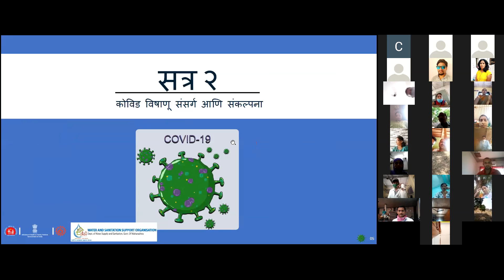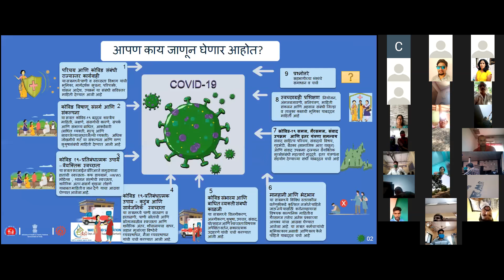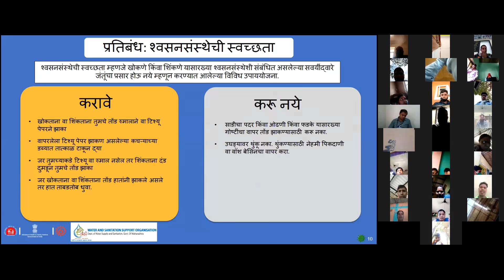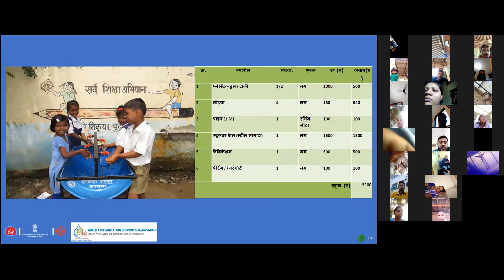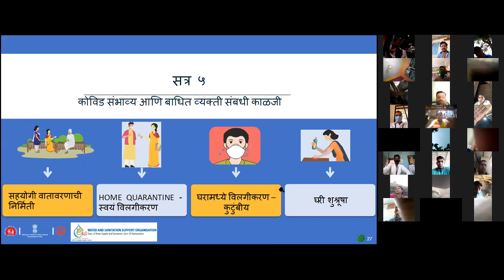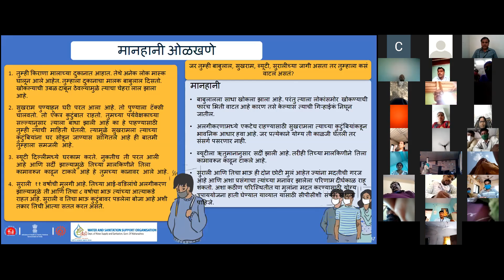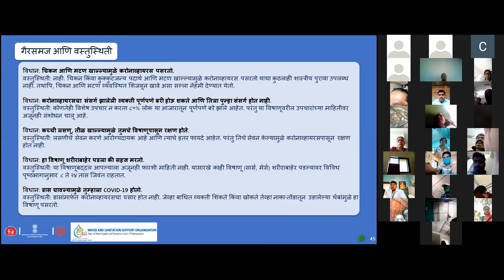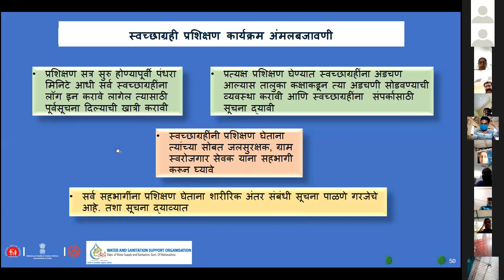Covid19 Training by Water supply and Sanitation Department on 28th April 2020 4PM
Please ask your Questions Here in Comment.
Expert Doctors & Consultants will Reply Shortly.